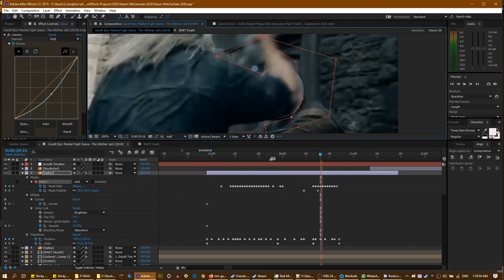Steam Witchersale BTS - Keyframes & Boujou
Took around 55 hours in Total. Worth it? Yes.
Used Boujou, Cinema4D, But mostly manual keyframes in After Effects.

I uploaded this so i can remove the original recordings from my storage.

-LolindirLink's-